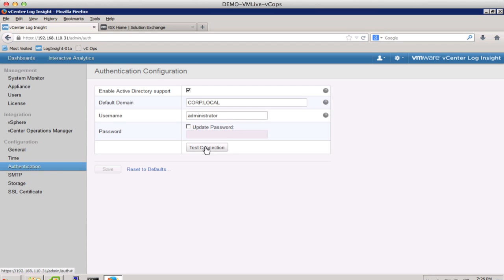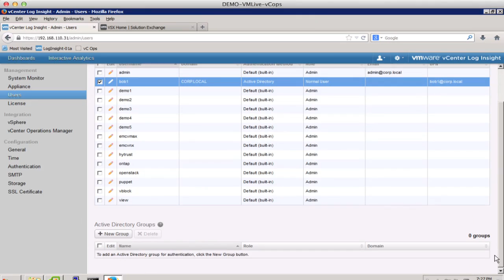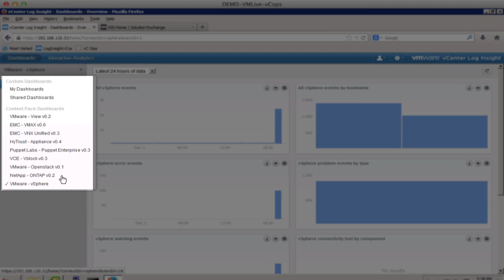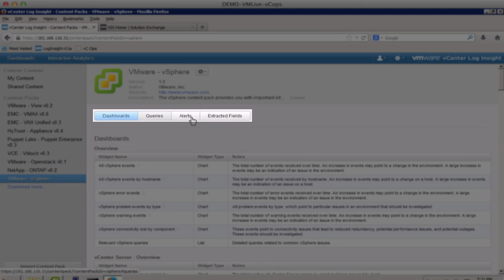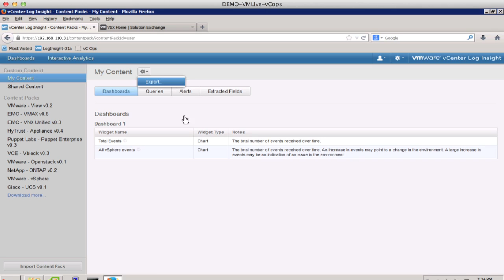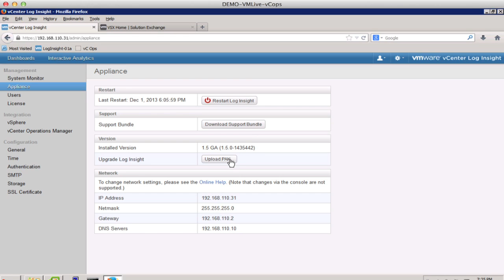VMware vCenter Log Insight 1.5 What's New Video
This short video highlights the new features introduced in Log Insight 1.5. VMware® vCenter™ Log Insight™ delivers automated log management through aggregation, analytics and search, enabling operational intelligence and enterprise-wide visibility in dynamic hybrid cloud environments.